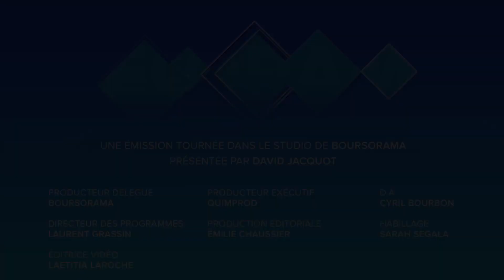Marchés : ce qu'il faudrait pour que le CAC40 pulvérise les 7.000 points...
Un CAC40 à 7000 points: ce scénario est-il si délirant ? Quelles seraient les conditions requises pour que l'indice parisien atteigne son plus haut historique ? Le point de vue de Frédéric Rollin, conseiller en stratégie d'investissement de Pictet AM. Ecorama du 19 novembre 2019, présenté par David Jacquot sur Boursorama.com